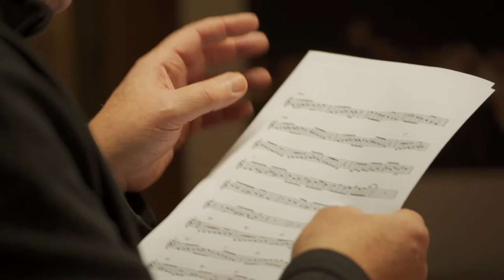LAB con Nevio Zaninotto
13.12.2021 LAB con il sassofonista e compositore Nevio Zaninotto "Il linguaggio del Jazz: strutture melodiche. Tecniche di improvvisazione"